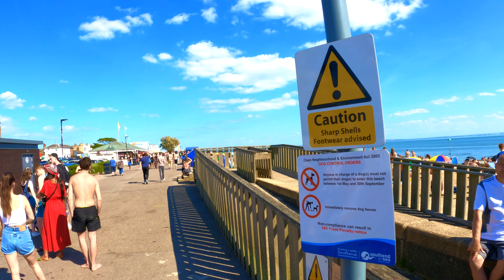Southend Sea beach Walking [4K]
Southend is one of the best loved and most friendly seaside resorts in eastern England. Popular with holidaymakers, it boasts a wide range of attractions with a good mix of traditional seaside leisure facilities, fronted by seven miles of award-winning beaches and foreshore. At the heart of the Southend beach attraction is slap bang next to Adventure Island and Sea Life Aquarium.
Traveling by train from London to Southend Central takes just over an hour and a half (according to TfL). The C2 train would provide a pleasant and peaceful atmosphere arriving in Southend. Trains leave Liverpool Street and arrive at Southend Central station, which is only a few minutes' walk from the City Beach.
Southend-on-Sea offers one of the cheapest and largest off-street parking lots, with free parking on Sundays; tourists would also find tons of alternative parking options.

Southend Pier: The pier is certainly one of Southend’s most iconic landmarks and is known as the longest pleasure pier in the world, where visitors can find a small museum, a café and the new Royal Pavilion where they can catch the occasional concert or exhibition.
Adventure Island: It’s a great place to visit in the Summer time, with something for all ages.
Southchurch Park: There’s a playground for the children, as well as a café for lunch and snacks. A peaceful park for picnics and walks.
Visitors must find interest in Made by You Pottery, Sealife Adventure, Old Leigh, Belfairs Wood, Cliffs Pavilion, Palace Theatre, Prittlewell Priory, Rollacity and many others.

Southend is a beautiful place to cycle around. Tennis courts, Fishing, Golf ranges, Kite Park, Indoor Cycling Studio, Sunbath, Swimming Pools, Watersports, Horse Riding and many more places-activities opened their gates to welcome the adult visitors. Beside these, Southend don’t forget to give enjoyable time for kids. For kids, it provides RAGE Roller Coaster and Riders, etc.

Night Amusement
Southend offers visitors everything when it comes to nightlife. Southend is known for its lively nightlife, which covers a wide range of late-night amusement and activities. Travelers will be spoiled for choice whether they belong at a club, pub, or casino (The Dickens, View Bar, Capital Casino, etc.). The bars and arcades brighten up the entire City Beach area.

Because there is so much to see and do, tourists should plan on staying more than a day. Southend has a wide range of accommodation options, including self-catering, hotels, guest houses (Ilfracombe House, Essex Glamping, Rochford Hotel, Hamiltons). They may stay on the beach and wake up to some of the greatest views in the area.

Safety
Tourists can feel comfortable in Southend. Going alone at night, like walking anywhere else, should be done with great care. In comparison to other tourist destinations, Southend is a safer place to visit. Authorities are well aware of them when they walk around town and beach or go to pubs or clubs. Overall, Southend Sea is among the most charming, pleasant, and delightful spots in the United Kingdom.
Southend really is a magical place. The whole town is like a cheeky seaside postcard brought to life. It is a relaxing, family-friendly break from the big city.